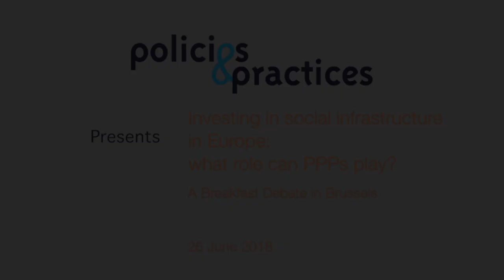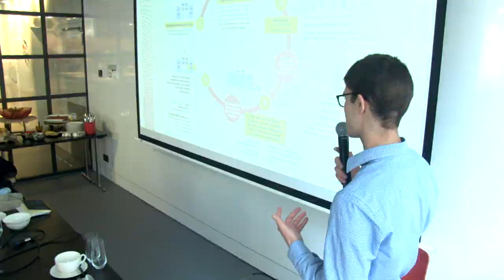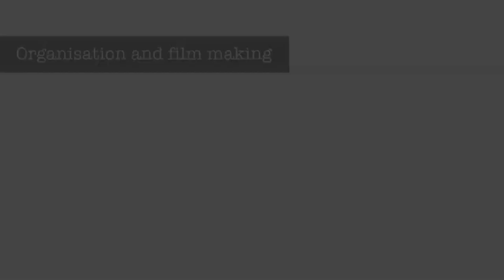Policies & Practices debate on the role of PPPs in social investment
Investing in social infrastructure in Europe: what role can PPPs play? that was the question addressed to a panel of 5 speakers from the European Institutions and organisations.